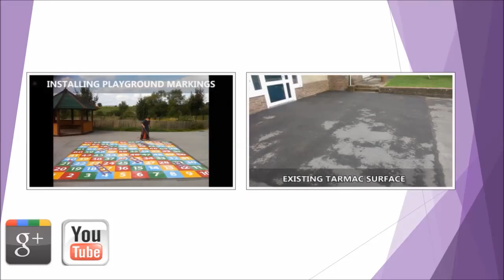Installation Roadway Thermoplastic Graphics Markings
is presented in this video. The video shows the installation of roadway thermoplast graphic markings. Our company's specialists can carry out an array of unique services that the client can select from, thanks to our knowledge of play surface designs. In order to make sure the kids are having fun we supply several recreational surface markings which are not only informative but are also enjoyable for the children. The various kinds of graphics we can offer normally include classic activities, math squares, sporting activity lines and interactive characters in a variety of colour choices and shapes. When we are implementing sports designs the client can choose from football, basketball, tennis, netball or multi activity lines, ensuring the youngsters enjoy playing. These games markings enable schools to take advantage of the all-weather area, which suggests the flooring can even be helpful for physical education lessons. Because we are play surface graphics specialists, we are able to additionally apply renovation processes for existing lines that may have grown to be exhausted or faded over time.

These playground designs are a variety of plastic; they are usually applied onto a tarmac area by heating up the images and sticking them on top of the playground. You can select from numerous distinct colours, designs and specifications for your graphics. Our installers can apply a paint finish on the full tarmacadam area prior to laying out the new markings; this tends to boost the appearance and quality of the playground. Our experts could even use the kids' national work course to influence the patterns. By installing graphics of this nature, the school may be able to enhance their Ofsted report by providing students more chances to learn outside of the classroom and build additional skills. The installation of plastic play designs, such as roadway thermoplastic graphic markings, is simple and the ultimate results will be long-lasting and hard wearing during intense usage by children on a daily basis. Any sort of graphics presently on the flooring may be fixed or cleansed by our specialist installers to ensure that they're looking great. On top of that, we can also offer removing of old designs which happen to have got exhausted as a consequence of time and they are often replaced with a fresh layout. If you do not require the old pattern to be removed, our company offers a reapplication process which will boost your current design and enhance the appearance of the playground. If you are interested in relining of your playground markings, I would recommend this

If you are interested in watching more videos regarding thermoplastic markings, I would recommend having a look at this playlist here you can see installation of many different graphics designs.

Hopefully you really have enjoyed watching this online video in case you have we'd certainly love it if you would share this on your own Facebook and Twitter and also like the video clip. Should you have any feedback about the video we would really like to hear it, in addition any queries that you have may be put within the comments section down the page. We'll ensure that we get back to you with a high quality and informational reply straight away. To view much more of these types of online videos and get up-to-date as to what our company is working on, you should sign up for our channel